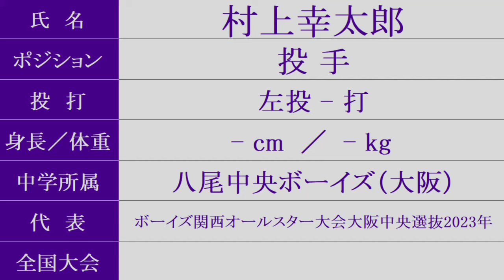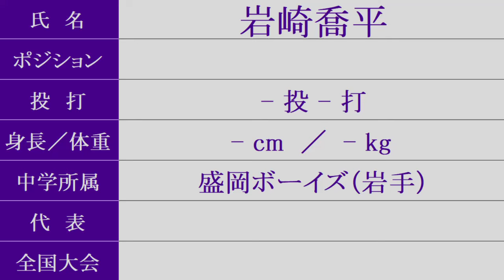花巻東 硬式野球部『新入部員』紹介 2024年春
2024/2/24時点